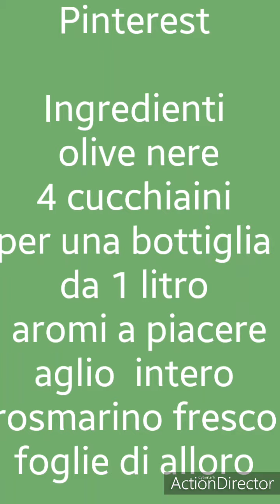Olive nere in bottiglia, al sale.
Ci sono mille modi per conservare le olive nere forse questo è uno dei più semplici ... basta una bottiglia del sale e olive appena raccolte per il resto ci pensa il tempo per addolcirle.
Si possono aromatizzare durante la conservazione oppure una volta addolcite.

Ingredienti
olive sode ( non raggrinzite )
sale 4 cucchiaini per una bottiglia da 1 litro (fino a 1 litro mezzo )
aromi; aglio con camicia,
rosmarino, alloro.

Scrivi pure un commento o una domanda e sarò felice di rispondere.
Se il video ti è piaciuto ,metti mi piace, condividi o aggiungi ai preferiti, clicca sulla campanella per ricevere le notifiche.